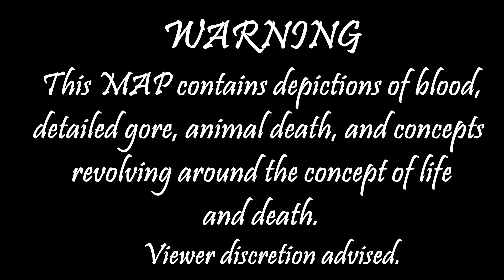❓《Am I Dreaming? Complete Swiftpaw & Brightheart Warriors MAP》❓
TW BEFORE VIDEO: PLEASE PROCEED WITH CAUTION! (To skip blood and gore, skip to part 3)

After nearly 4 months of work, I am so proud to present 'Am I Dreaming?'.

Am I Dreaming? Is a PMV focused MAP pertaining to a slight AU I had when it comes to Starclan/Dark Forest. Once a cat is forgotten that is in Starclan/Dark Forest, they fade away. This is alluded to with Mapleshade when we first see her but that was retconned pretty quickly. In this MAP, Swiftpaw slowly begins to be forgotten and has to cope early on with the idea that even his afterlife is finite. As he sits in Starclan, he begs for his old friend not to forget him (and of course, she doesn't).

Throughout this MAP I also included some smaller, non-canon scenes that I think would be nice to include. This doesn't change the main story really, but they most definitely didn't happen in the book.

First off, congrats to Tama 1313 for winning the thumbnail contest!

Secondly, I'd like to thank everyone who supported this MAP! A lot of parts needed collaborators and it was so nice to see so many people ready to jump in and help!

Thirdly, I have to give SkipAJ credit for half of this idea. I had the song and idea, they came up with the characters!

Designs in this MAP are by me, check them out

Finally, let's give a big round of applause to the participants!

(chapters added)
0:00-0:06- Viewer Discretion
0:07-0:15- Intro- @SaturnSkyez
0:16- 0:23- Part 1- @Ryeven
0:24-0:29- Part 2- Stripes Creations
0:30-0:38- Part 3- Widowpawz & Inkedfoxes
0:39-0:46- Part 4- InkedFoxes
0:46-0:56- Part 5- @BasilKats & CoalBrando
0:57-1:05- Part 6- @M92753
1:06-1:16- Part 7- @ColdBrew_hits @sweetlittlelyre , TabbyMintz, & WarMachinez
1:17-1:23- Part 8- TheMeowsterMind
1:24-1:27- Part 9- @hutchiin
1:27-1:35- Part 10- ZJ Titanium & Tama 1313
1:36-1:42- Part 11- SkipAJ
1:43-1:50- Part 12- @SaturnSkyez
1:51-1:56- Part 13- @PlutoGarfield
1:57-2:07- Part 14- snailpaw
2:08-2:17- Part 15- Wishkiii
2:18-2:28- Part 16- @leafingaround6077 , havenrxse, JustACat195, Meyerie, & @BasilKats
2:28-2:35- Part 17- ShapeLeaf
2:36-2:39- Part 18- @hawkrine_
2:40- 2:55-Part 19- @FlawiuszSama
2:55- 4:23- Outro: SkipAJ

Song: Am I Dreaming? By Lil Nas X & Miley Cyrus

FUN STUFF

I also post on...
Deviantart: SaturnSkyez
Design Instagram: Skyez.of.Saturn
I've made designs for Warrior Cats, DC, Once Upon A Time, Star Wars, Marvel, and more!
YOU DO NOT HAVE MY PERMISSION TO UPLOAD THIS VIDEO ANYWHERE ELSE UNLESS PRIVATELY AGREED UPON.
I AM NOT CURRENTLY ACCEPTING REQUESTS FOR
-COHOSTING
-MAP IDEAS
-MAPS TO JOIN
-THUMBNAILS TO DRAW

Thank you for understanding and TYSM for watching!